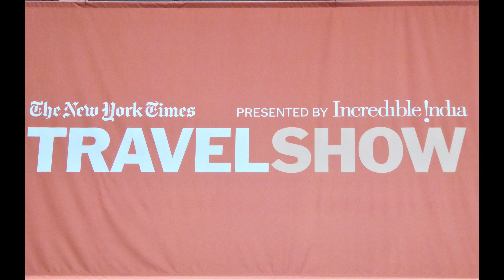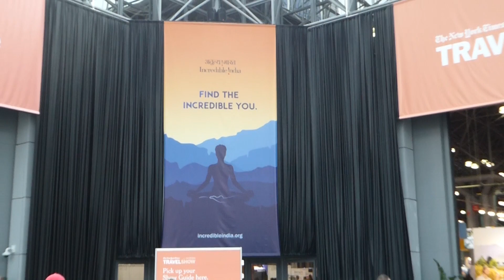NYT Travel Show 1 27 2019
Scenes from the 2019 NY Times Travel Show. See performers from Taiwan, Central Asia, Cuba, Provincetown, Mass., and Italy.